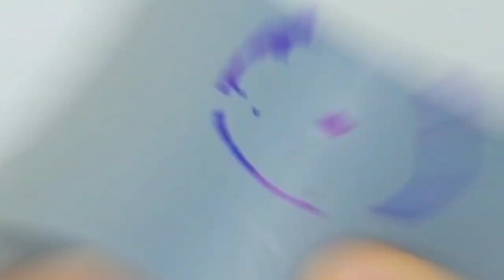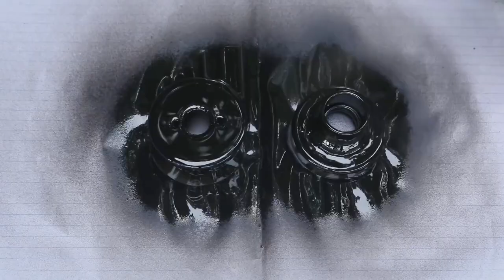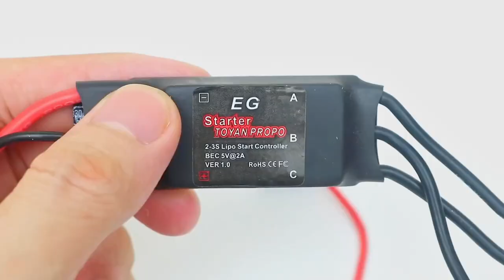DIY Water Pump with Nitro Engine Toyan FS-S100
How to Make Water Pump with Nitro Engine Toyan FS-S100